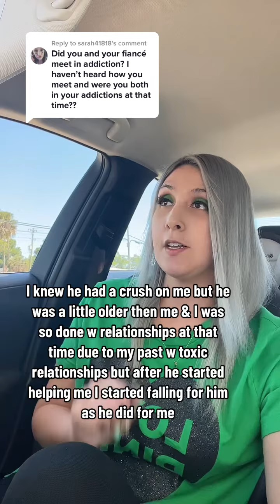How My Fiance & I got together 💜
Long story short this is how we met, we knew each other thru acquaintances, & then became good friends. From there he started helping me out & we fell for each other. I tried to resist bc I had so many prior toxic relationships til I couldn’t anymore and I’m so glad I gave in bc those 3 years w him may have been hard bc of our addicti0n but our love was so real, genuine & pure. I thought I knew what love was before meeting him but I was wrong. I can only imagine how much better we’d have been sober. Was never jealous, never controlling, showed me what real trust, communication & love was.. I just wish he had the chance to find recovery too because he so deserved it🥺💜 Ever since losing him I’m so scared to go thru another loss like that again.. I dont know if I could handle it..